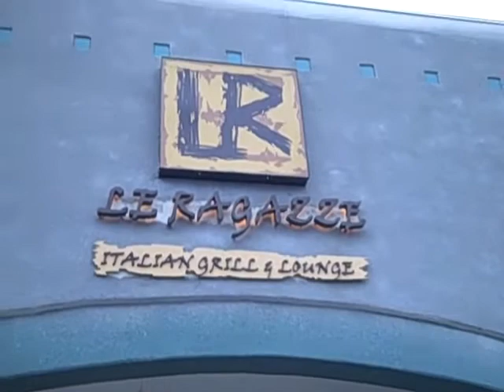You have a Business + do not belong to the Ahwatukee Chamber